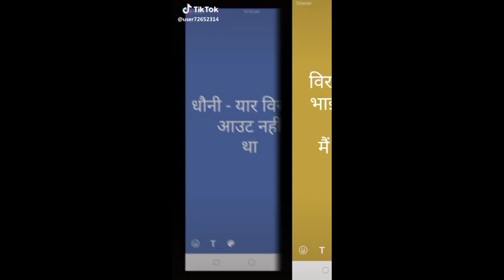India VS Pak Fan reaction after winning world cup match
World cup 2019 people reaction after ind vs pak match .ind win huse defference.After winning the toss, Pakistan captain Sarfraz Ahmed put India into bat. But his move, made against the expressed desire of Pakistan Prime Minister and cricket legend Imran Khan, backfired as India set a 337-run target then humble the 1992 champions by 89 runs